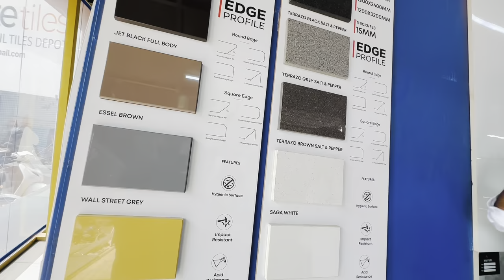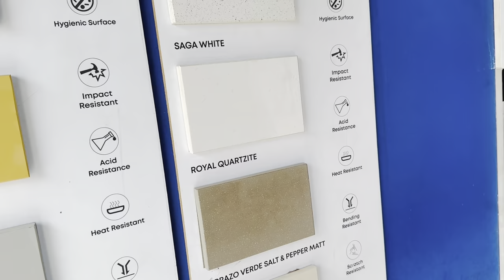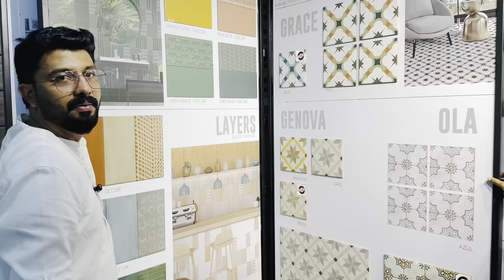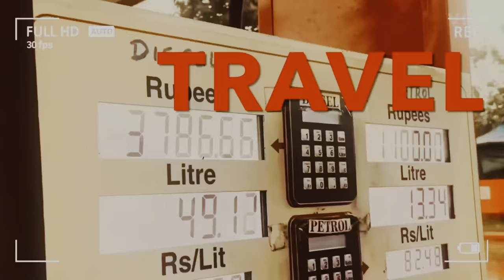ടൈലുകൾ തവണ വ്യവസ്ഥയിൽ അതും 38 രൂപയ്ക്കു /intimate tiles /cisel shak vlog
Intimate Tiles Showroom
Malaparambu junction
Calicut
Kerala

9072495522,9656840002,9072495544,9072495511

Query to solve:

New villa
House flooring
Floor design
Budget tiles
Villa Home tour
House interior tour
Villa design
Kerala house

For Promotional Videos
Cisel Shak Vlog youtube channel